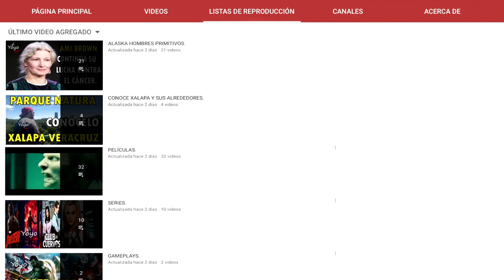TORI ROLOFF SE REGRESARÁ A VIVIR CERCA DE MATT, ZACH VIAJA A MÉXICO, JACKSON GENERA PREOCUPACIÓN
Xalapa Veracruz.